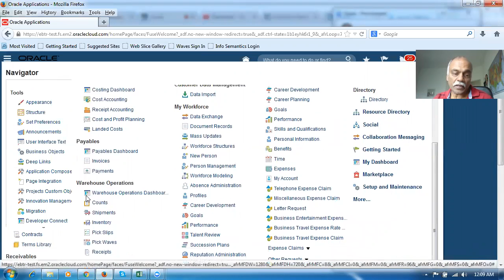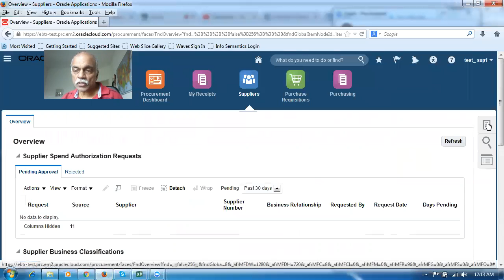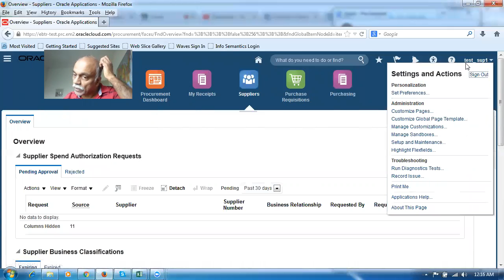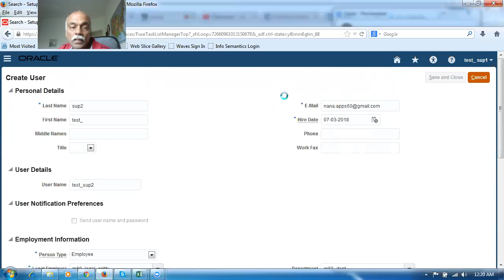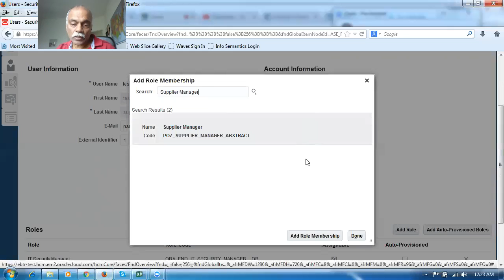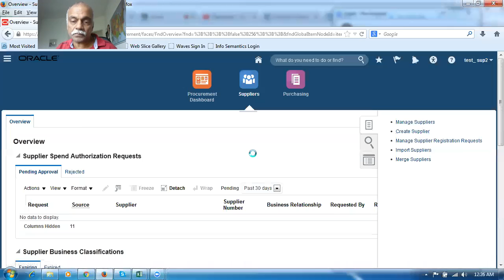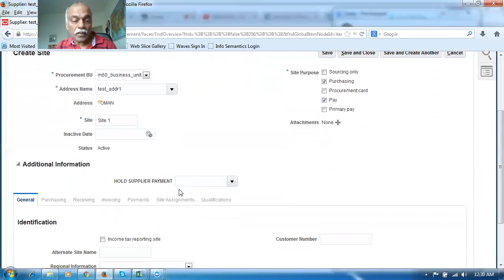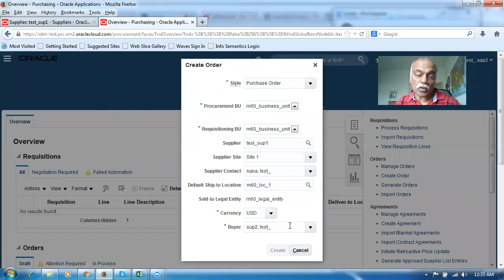Supplier Sites cannot be Created by All Users in Fusion Applications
Oracle Supply Chain Management Training - I will mentor you if struck...During Practice   oraclenana.com Supplier Sites cannot be Created by All Users in Fusion Applications

Best Online Cloud Fusion Procurement Training. Get trainer from an expert implementer. Fusion Supply Chain training taught from grass root.
Nana
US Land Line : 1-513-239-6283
Skype :  apps.nana